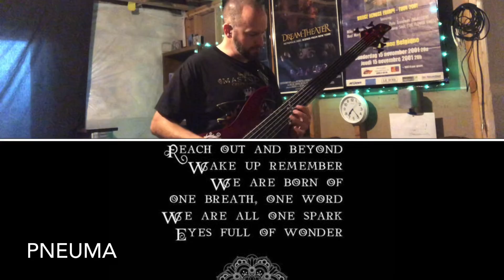Pneuma by TooL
Bass Cover